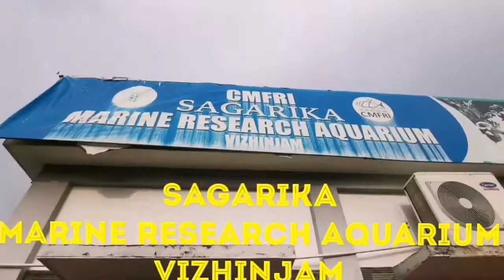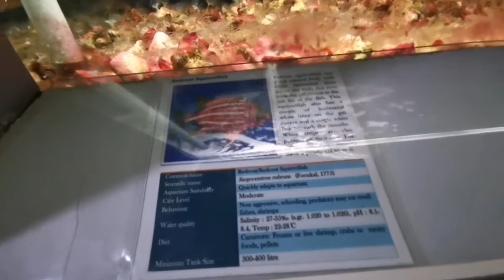Marine research Aquarium... Vizhinjam